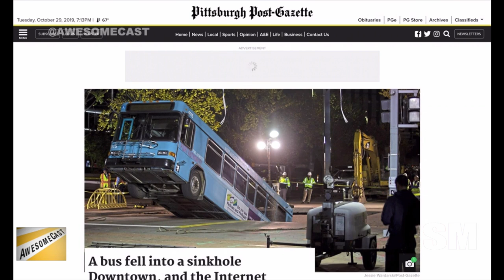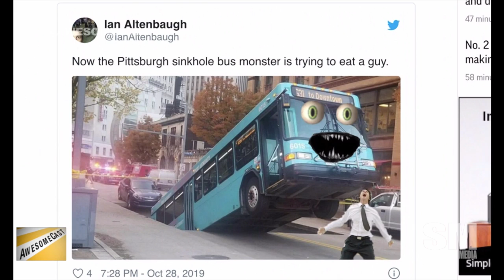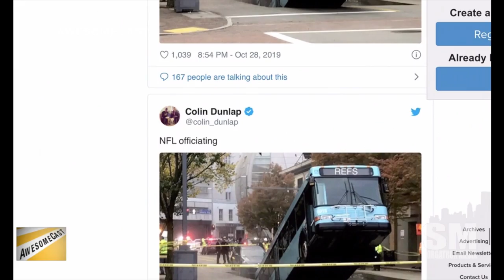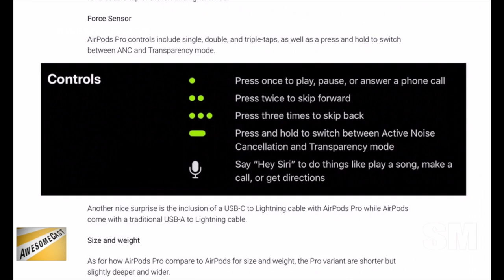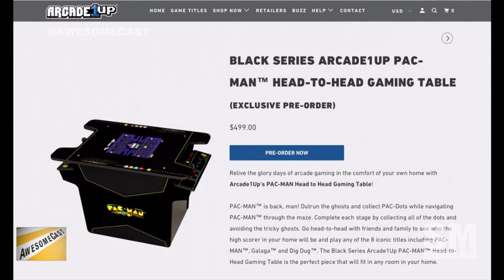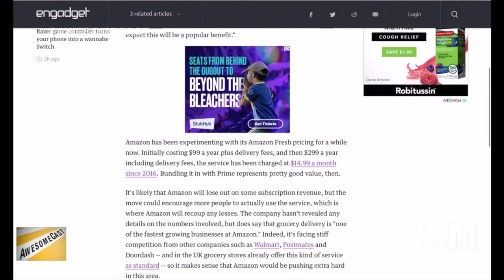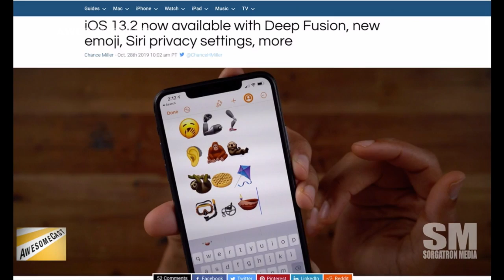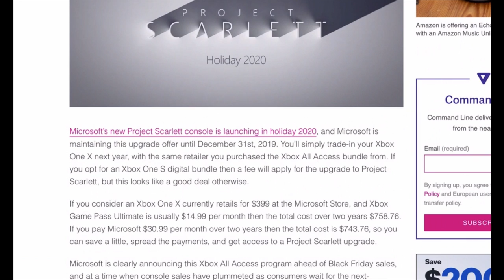AwesomeCast 468: Too Far From A Whole Foods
Chilla joins Sorg and Krause to talk this week’s tech news, including:

    Krause is sharing Pittsburgh’s bus in a sinkhole (and the magic that happened on the internet afterwards) as his Awesome Thing of the Week.
    Chilla is sharing Apple’s new AirPods Pro as his Awesome Thing of the Week.
    Sorg is sharing the Black Series from Arcade1Up as his Awesome Thing of the Week.
    Amazon Fresh is now delivering for free to Amazon Prime members.
    Sony has trademarked PS6 (and beyond).
    Deep Fusion is now available with iOS 13.2.
    We’re taking a look at Xbox bundles, including All Access options from $20 per month.
    Blizard Con is next week. Chilla is looking forward to the leaks.
    Chilla is considering getting Nvidia’s new shield TV pro with Dolby vision.

Follow these awesome people on Twitter: Chilla (@chilla), Sorg (@Sorgatron) and Krause (@KrazyKrause)